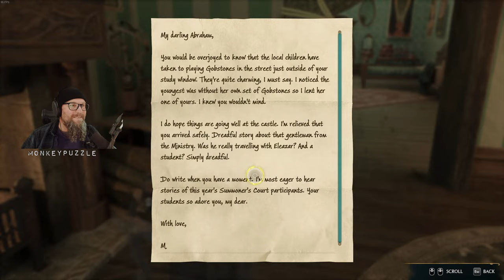Room. Broom. Boom! - Hogwarts Legacy - Ep 3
I was gifted Hogwarts Legacy by a patron, so let's check it out! It promises a lot of eye candy, magical mischief, cool critters, customizing, and a big ol' open wizardly/witchy world.

My Patrons make a Lot of this Possible
Patrons of $5 or more can join the IronMine Discord and with us on the IronMine/IronGeek servers.

I really enjoyed the Cyberpunk Edgerunners anime on Netflix and thought it would be fun to check out the corresponding update in the game: Patch 1.6. Since I did a full playthrough on release, I missed a lot of patches since then as well. Let's get some apartments, check out the wardrobe transmogging, appearance customization, new gigs, new weapons, and play with a new build.

Get Your Own Server
I use G-Portal for our servers and they have recently offered to sponsor us.

System Specs:

Gaming PC:
Processor: AMD Ryzen 9 5900x
Cooling: BeQuiet Dark Rock Pro 4
Motherboard: Aorus Elite x570
Memory: 32GB G.SKILL TridentZ RGB Series DDR4 3600MHz
Graphics: ASUS Tuf Gaming Nvidia RTX 3090 OC
Storage Drives: 1TB Samsung EVO PCIe NVMe M.2 SSD
2 x 500GB & 2 x 1TB Samsung EVO SSDs
12TB HDD
Mouse: Glorious Model D
Keyboard: KinesisGaming Freestyle Edge Split Mechanical
Monitors: Triple LG 27" G-Sync IPS, 1440p primary and 2 x 1080p

Streaming PC:
Processor: AMD Ryzen 9 3900x
Cooling: Noctua DH-15 Air Cooling
Motherboard: ASUS Prime X370-Pro
Memory: 32GB G.Skill Flare X DDR4 3200MHz
Graphics: ASUS Strix Geforce 980
Storage Drives: 250GB Samsung EVO PCIe NVMe M.2 SSD
for Windows and software
1 TB Samsung EVO SSD for recording and editing raw footage
12TB HDD
Case: Nanoxia Deep Silence Mid Tower
Mouse: Coolermaster MM710
Recording & Streaming Software: OBS Studio
Editing Software: DaVinci Resolve 17

Microphone: Shure SM7B
Mic Amplifier: Cloudlifter CL-1
Mic Preamp/Processor: dbx 286s
Mixer/Interface: GoXLR Mini
Webcam: Elgato FaceCam
Headset: Sennheiser Jubilee HD58X
Headset Amplifier: JDS Labs Atom Amp